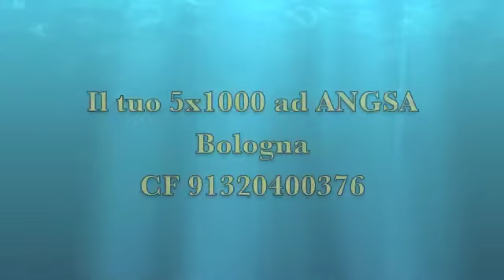Fotoreel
2 aprile 2015, Ottava giornata mondiale della consapevolezza dell'autismo, festeggiata a Bologna da ANGSA in Piazza Maggiore